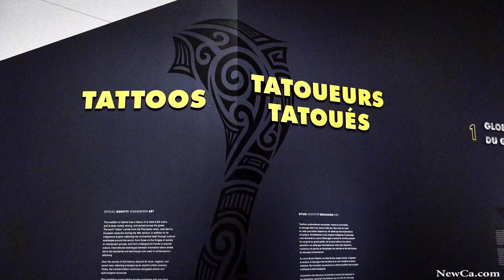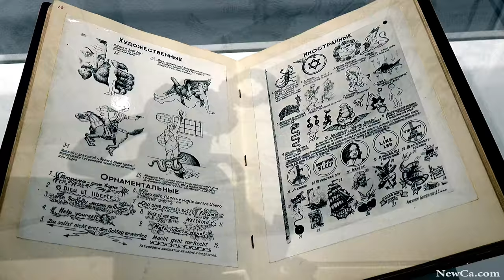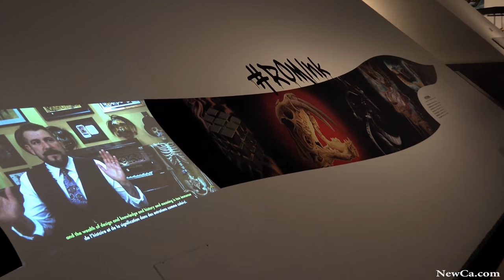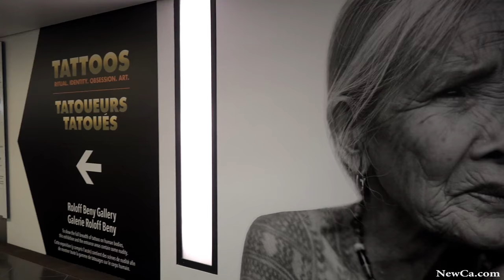🏛️ Tattoos Ex at the Royal Ontario Museum 2016 – Friday Night Live (4K)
ROM for the ROMInk launch of Friday Night Live, presented by Ford of Canada, on Friday, April 29, 2016.

and many more from Art Shows, Galleries, Museums and other events and places.